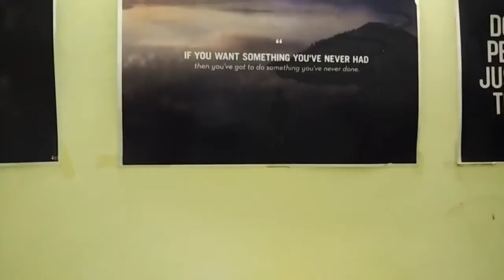Object Recognition App for Visually Impaired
This App was made for IBM I-Care Watson challenge by Sai Keshav Kolluru, Shreyans Shrimal and Sudharsan Krishnaswamy of IIT Bhubaneswar.

We used Deep Learning APIs from IBM for creating the app.

Cognitive Cam is a visual based question Answering app for the visually impaired.

Thanks to Arun Tilak and Mohinish Chatterjee for helping with the video.